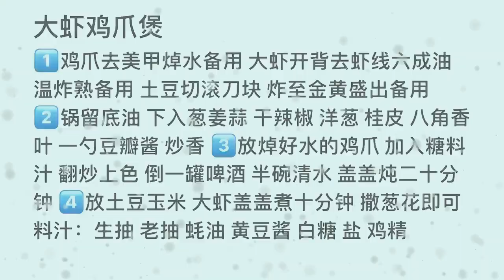As long as you want to eat it, I am willing to learn 鸡丝粅 prawn chicken feet pot